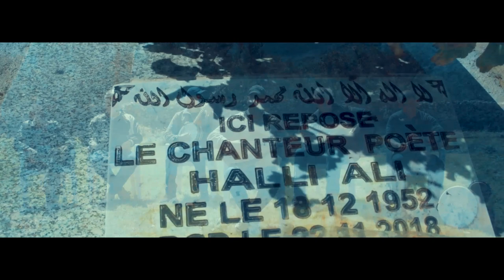Djafar Amrouni - Ahcayci CLIP 2022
Album: Ahcayci
Titre: Ahcayci
Éditions : Gurzil Records - Amayas Bourbia
Réalisation : Anẓ'art Production
Cadrage Montage et Étalonnage :
Heli Ali Jugurtha Kaci
Remerciements : Touts les figurant et la famille Saidani